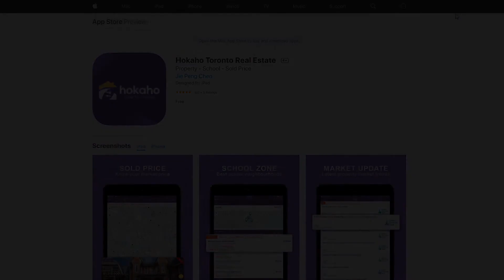多倫多 [奧羅拉] 獨立屋 Aurora 最平要幾錢?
Google Play

多倫多房地產 (Toronto Properties), 多倫多地鐵上蓋住宅, 多倫多專業人士喜愛的區, 多倫多豪宅區, 多倫多樓價走勢, 要幾多錢先可以退休去多倫多, 多倫多有錢佬區, 多倫多專業人士喜愛的區, 有香港特色的區